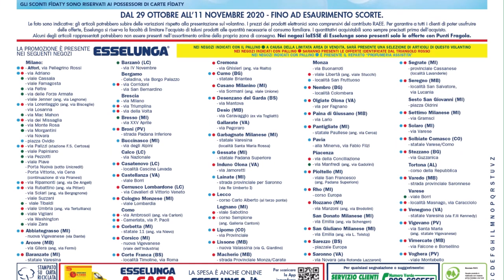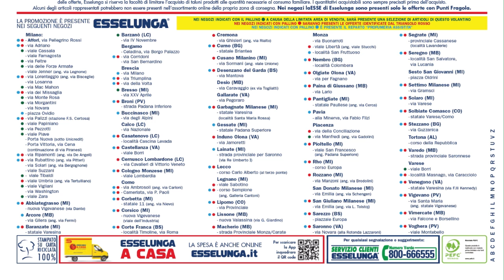VOLANTINO ESSELUNGA dal 29 ottobre al 11 novembre 2020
Sfogliamo insieme (in anteprima) il nuovo volantino ESSELUNGA valido dal 29 ottobre al 11 novembre 2020